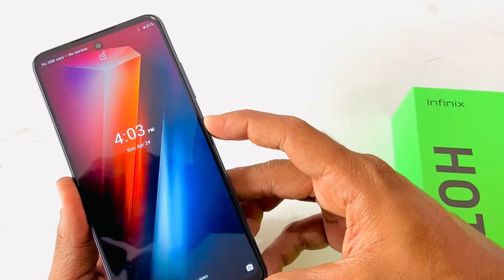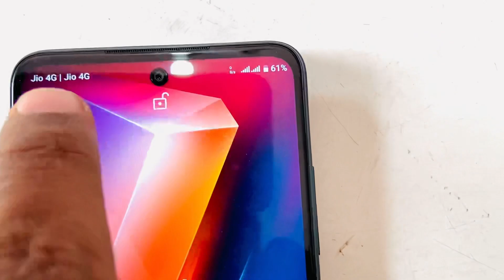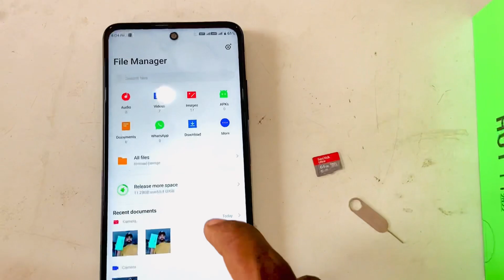Infinix Hot 11 2022 ; How to Insert 2 sim & SD card ? Really Possible Infinix hot 11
Hot 11 simslot
infinix hot 11 2022 simslot
Hot 11 dual sim & memory card
Hot 11 memory card slot
Infinix 11 simslot
Hot 11 2022 simslot
Hot 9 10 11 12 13  pro